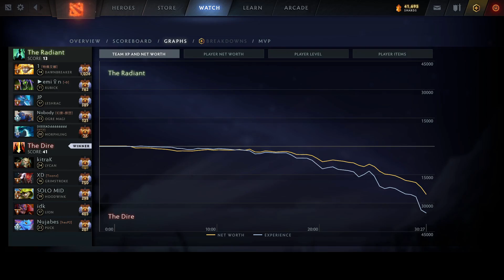ARTEEZY(smurf) MONSTER LYCAN FAST NULLIFIER - PERFECT GAME! | DOTA 2 Gameplay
ARTEEZY(smurf) MONSTER LYCAN FAST NULLIFIER - PERFECT GAME! | DOTA 2 Gameplay | Meanwhile in DOTA 2